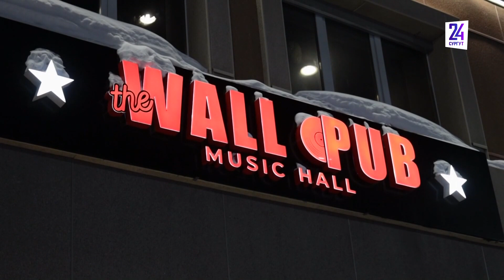"Быть добрым модно". Как сургутские предприниматели могут принять участие в благотворительности